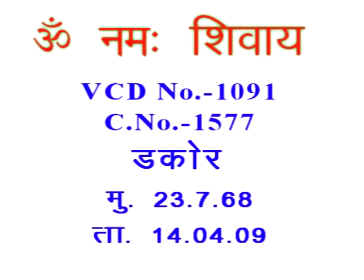VCD 1091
Copyright :    AIVV